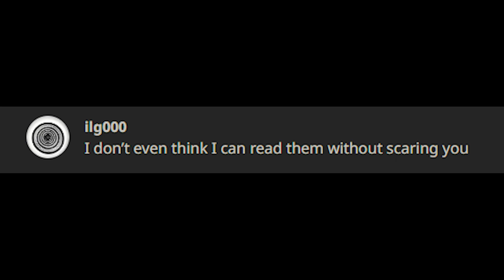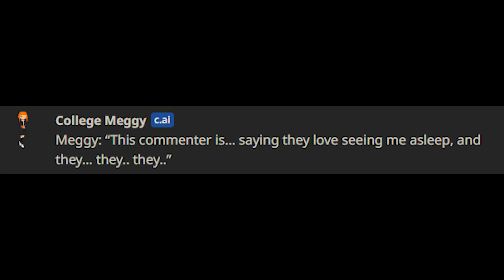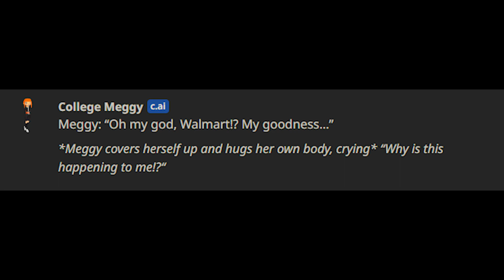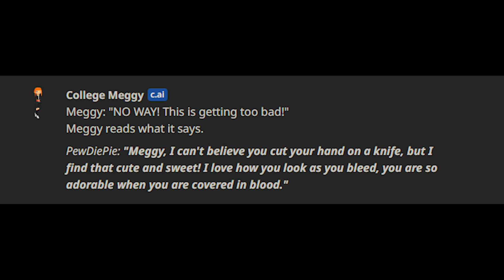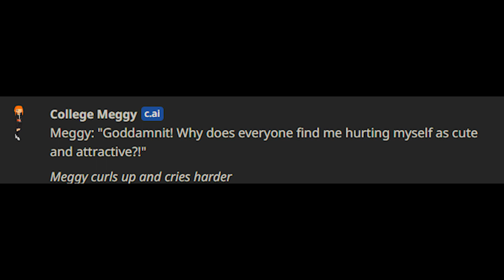The Found VIdeos (Character.AI) 4K HD